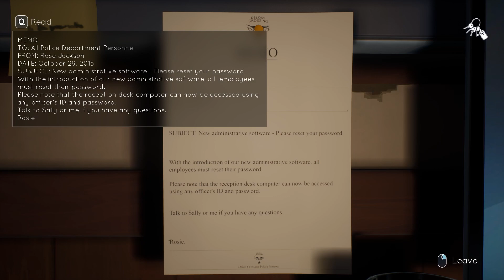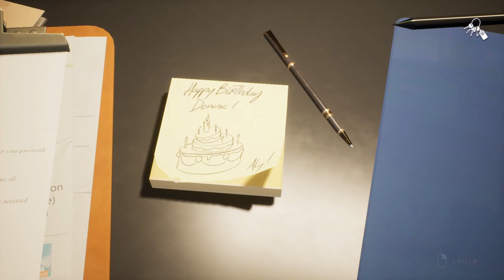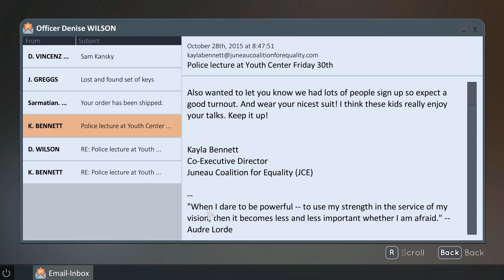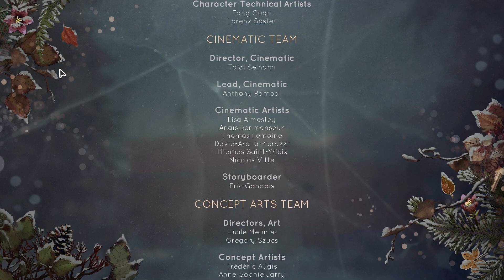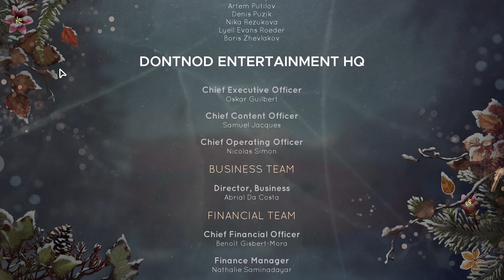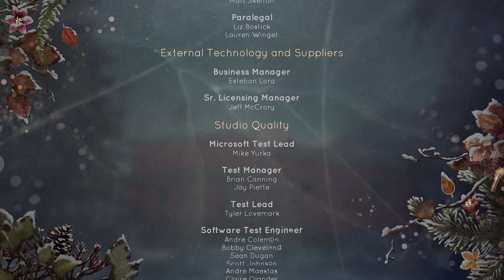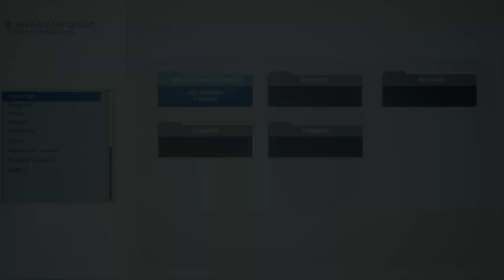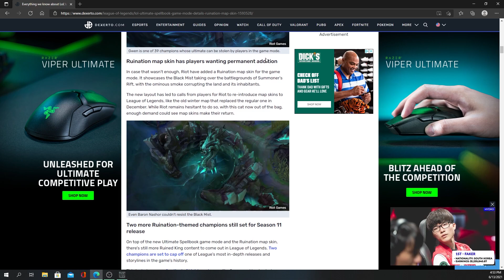This was unexpected!: Tell Me Why episode 1 (Homecoming)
this is the final part of episode 1, in this we have a huge reveal and other secrets and memories to unfold so sit back and ENJOY!